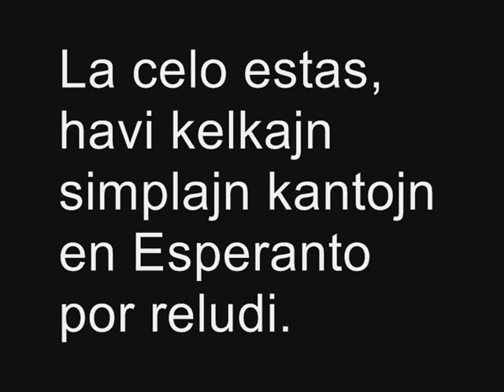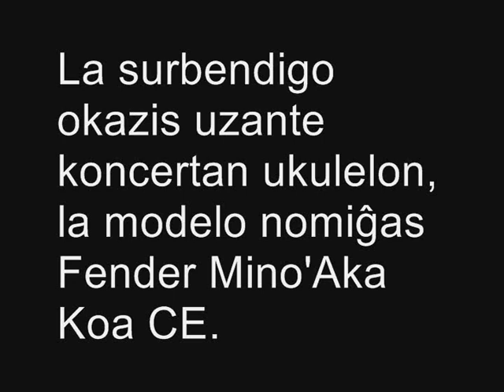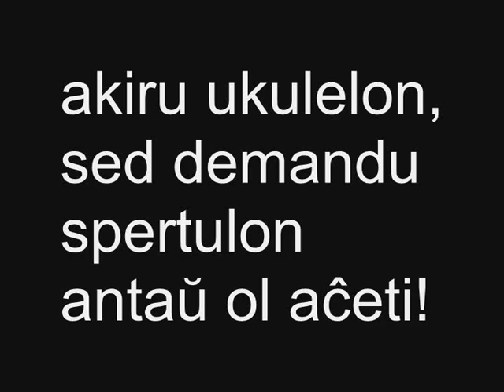DĴ Kunar: Ska-virino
Simpla kanto en Esperanto por kantado kaj reludado.